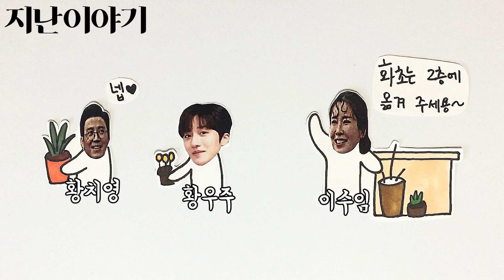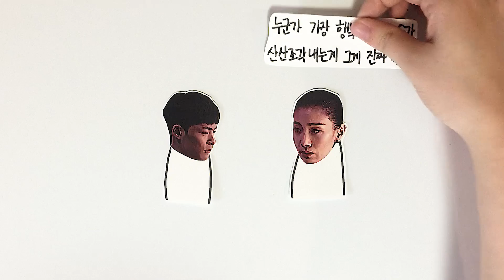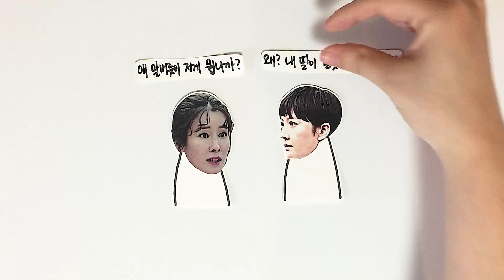스카이캐슬 3화 5분 안에 다시보기 | 그림으로 보는 드라마 | SKY캐슬 | 드라마추천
금요일을 끝으로 스카이캐슬이 끝났습니다. 아쉬운 마음에 1화부터 20화까지 못 보시거나, 안 보시거나, 혹은 또 보고 싶으신 분들을 위해 중요한 것만 쏙쏙 뽑아 5분 만에 다시 보는 스카이캐슬을 1화부터 3화를 업로드하였고, 앞으로 20화까지 업로드할 예정이니 1화 2화를 못 보신 분들은 저희가 준비해놓은 영상을 보시면 재미있게 시청하실 수 있으십니다! 설 연휴로 2월 10일 일요일 4화로 찾아뵙겠습니다. 죄송합니다. 새해 복 많이 받으세요!!